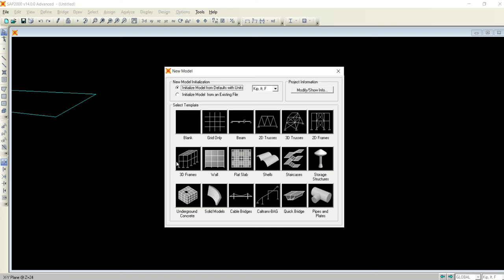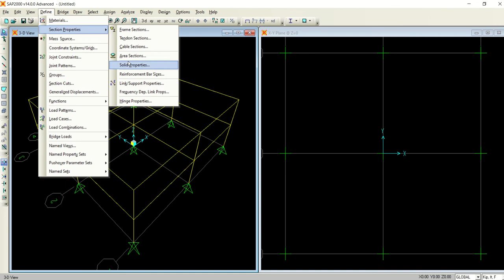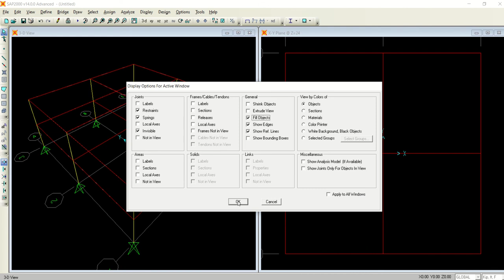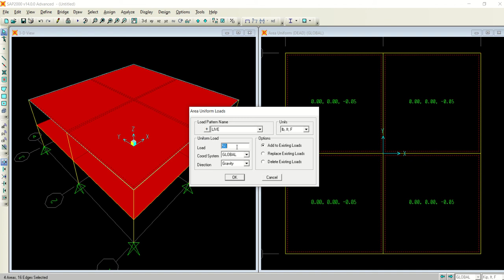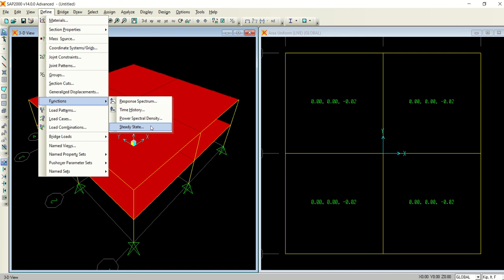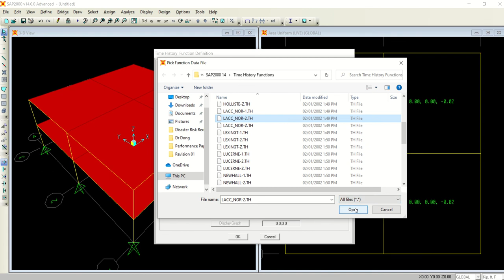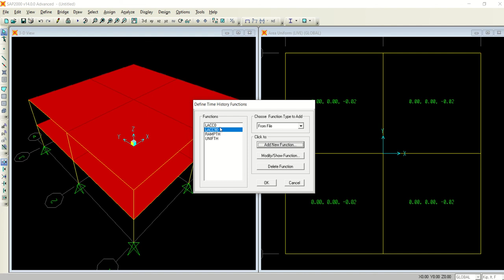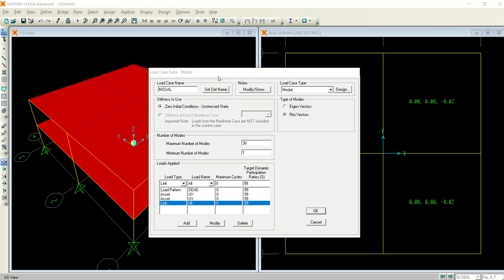Time History Analysis using SAP2000 - 01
Modal Analysis and Non linear Time History analysis of the structure that is seismically isolated using rubber isolators is performed and the results are presented and compared against the fixed base structure.

Elastic
Dampers
Isolation
Linear
Inelastic
Nonlinear
Modelling
Modeling
Simulation
Performance-Based
Seismic
Design
Structures
Finite
Element
Analysis
Elements
ETABS
SAP
SAP 2000
Understanding
Earthquake Engineering
Modal
Numerical
Response
Spectrum
RSA
Procedure
Multi-Storey
Buildings
Mathematical
Formulation
Vibration
Modes
Classical
SECTION
DESIGNER
Equivalent
Lateral
Force
Displacement
Drift
Storey
Code
Building Code
UBC
IBC
dynamic
Mass
matrix
lumped
pushover
nonlinear static procedure
NSP
CSI
SAP2000
Structural Analysis
Steel Design
Concrete Design
Dynamic Analysis
Computers and Structures
Finite Element Analysis
Structural Software
computersNstructures
Computers & Structures
Nonlinear Analysis
Seismic Analysis
Seismic Design
Seismic Demand
Wind Analysis
Earthquake Analysis
Fast Nonlinear Analysis
Ritz Vectors
FNA
FEA
Performance Based Design
Dampers
Isolators
Base Isolation
Numerical Analysis